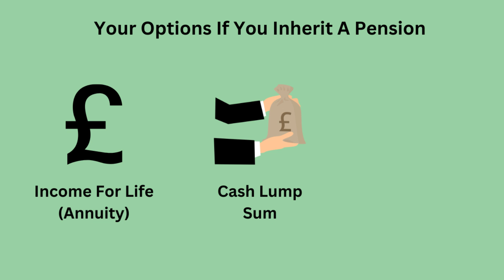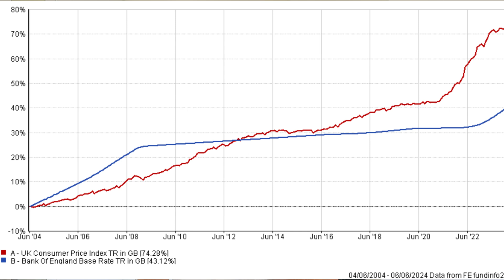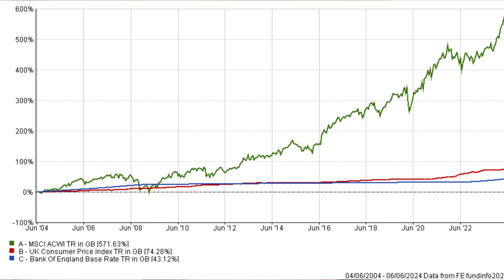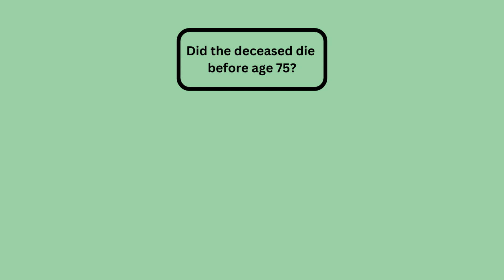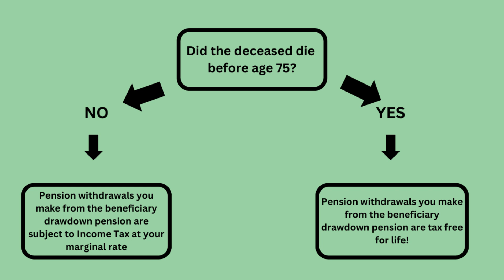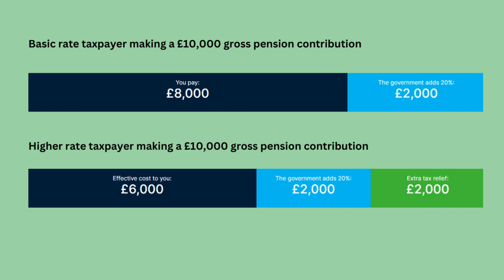Why You Should Keep Your Inherited Pension In A Pension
If you have received an inherited pension, then it can be tempting to take all the money and put it in your bank account.

After all, pensions can appear complicated. So it can seem simpler to start making plans for this money when you know where it is in your bank account.

It’s likely to be a significant amount of money, but before you rush into making any decisions consider keeping the inherited pension inside a pension.

This may save you a fortune in taxes and could ultimately make you better off in the long run.

For the purposes of this video when I talk about an inherited pension, I mean a defined contribution pension. Also known as a money purchase pension.

The type of pension where there is a pot of money that the deceased saved into and invested.

If you have been nominated as a beneficiary of one or more of these pensions, then you should have the opportunity to keep the money inside a pension.

Don’t be put off by the paperwork you receive from the existing provider. They may bamboozle you with lots of different options like taking an income for life (annuity) or a one-off cash lump sum.

The option you should look for though is moving the inherited pension into a beneficiary drawdown pension.

Even if the current provider does not have this option available you should usually be able to transfer the pension to a provider of your choice that does allow this.

I have written previously about what you need to do to claim a deceased person’s pension. Once you have completed probate and followed the steps outlined in that article you will have your own beneficiary drawdown pension. You should set up online access so you can easily manage this pension including picking investments and managing withdrawals.

If you are the beneficiary of multiple defined contribution pensions, then you could move them all to one provider (to keep things simple), but the provider will likely need to keep them all as separate beneficiary drawdown pensions. So, one account but multiple lines of pensions when you log in the app or online.

Once you have your beneficiary drawdown pension set up don’t forget to complete your own nomination/expression of wish form with the pension provider so you can direct what happens to the pension if something happens to you.

There are four major benefits of keeping your inherited pension in a pension.

#1 - Emotional benefits
#2 - Investment benefits
#3 - Income benefits

I should caveat first though that there are different tax rules if the deceased leaving the pension died before or after age 75.

If they died after reaching age 75 then the money you withdraw from a beneficiary drawdown pension will be added to your other income for that year and taxed at your marginal rate of Income Tax.

If the deceased died before reaching age 75 then there is no Income Tax due on any withdrawals for the rest of your life.

If you were to take the cash lump sum option and place the money in a bank account or high interest savings account, then you may find you start paying tax on the interest earned.

Anything you keep in the inherited pension will grow tax free. That means no Income Tax on dividends earned from your investments or Capital Gains Tax if you sell investments inside the pension.

If the deceased did die before age 75 using the inherited pension could be a great way to boost your own pension pot.

Let’s say you are working and have a workplace pension scheme. You could now pay more of your salary into the workplace pension which provides you with valuable tax relief and then offset the reduction in salary with withdrawals from the inherited pension. The benefits of doing this can be huge if you are currently a higher rate taxpayer.

Finally, by keeping an inherited pension inside a pension you can avoid Inheritance Tax for your own children.

If you take the money out of a pension, then it will form part of your estate. On your death this money will be added up and up to 40% of the amount could be lost to Inheritance Tax.

Whilst the money stays inside the pension it is outside of your estate and is not subject to Inheritance Tax. So, if you ultimately don’t get to spend all of your inherited pension, your children can inherit it without paying Inheritance Tax.

It is also much quicker and easier to get the pension funds as you don’t need to wait for the Will. Pensions are not dealt with via a Will and use the nomination/expression of wish form instead. It’s much easier to change this form rather than having to write a whole new Will every time if the money wasn’t kept inside a pension.